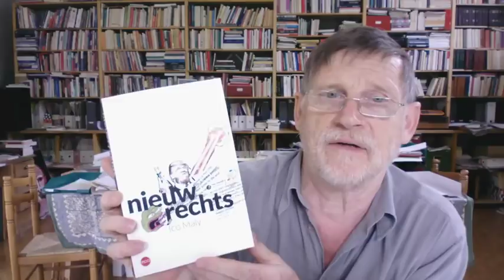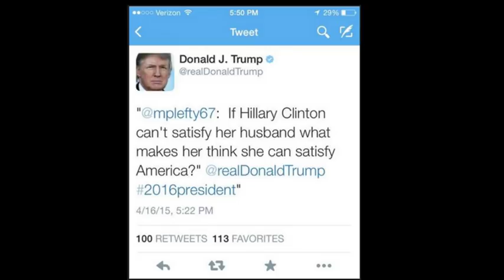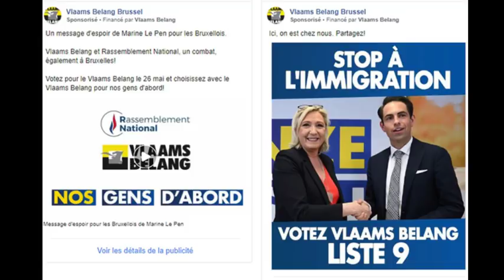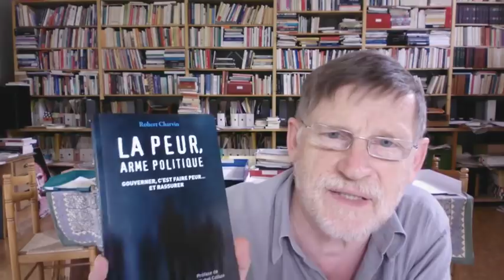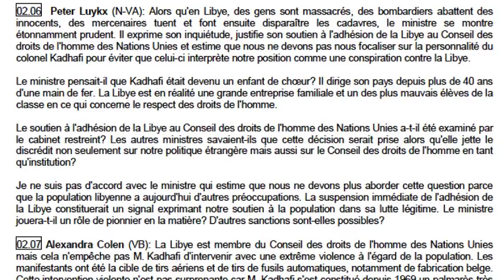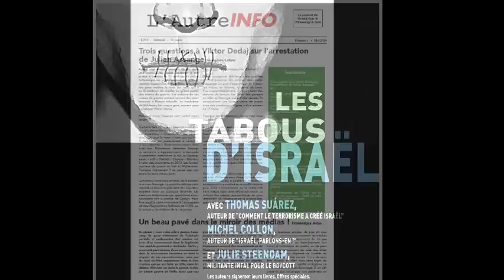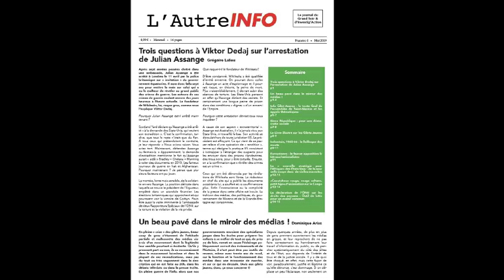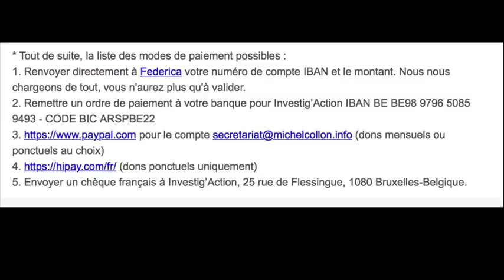Michel Midi: l'extrême droite 2.0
Après les surprises Trump et Brexit, voici les spectaculaires victoires des fascistes flamands et de Baudet, les avancées de Salvini, Le Pen etc. Comment les expliquer ? S’appuyant sur les analyses originales de l’essayiste flamand Ico Maly, Michel Collon analyse l’extrême droite 2.0. Les points communs dans leurs visions du monde. Le boulevard offert par la crise des partis traditionnels. Et des pistes pour contrer tout cela ?